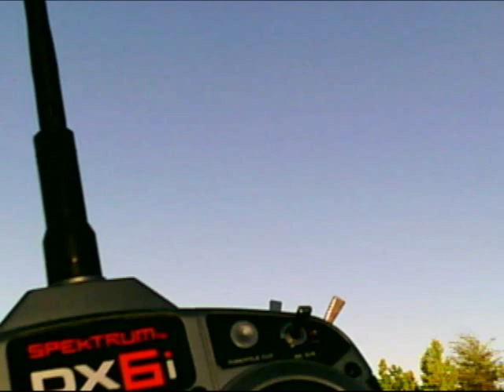Parkzone 1800 mAh. Battery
This is the first flight with an 1800 Battery that I bought from Horizon Hobby.
After this almost 15 minute flight I recharged the 3 cells with a Passport Ultra that I picked up from Horizon too. Charged for 67:13 min. @ 1.8 A .  put back 1676 mAh